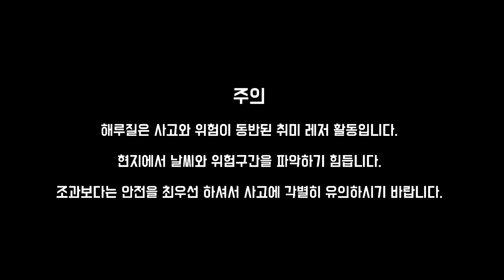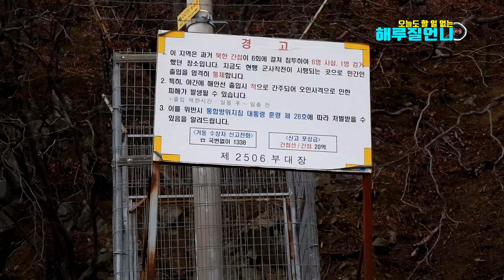해루질 포인트로 소개된적 없는 비석바위!! 영흥도에서 진짜를 찾아나서다.[해루질언니]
영흥도에는 유명 낚시 포인트가 많습니다.
또한 숨겨진 해루질 포인트도 있겠죠~
꼭 한번 해루질 하러 가 보고 싶었던 곳 바로 비석바위입니다.

※ 체크 ※
이곳 장경리 해수욕장은 갯벌체험장으로 운영 되는 곳입니다.
포인트 입장을 위해서 환경보증금을 내고 입장할 수 있습니다.

갯벌체험으로 입장료 팔천원 / 장비대여 이천원/ 낚시꾼 입장료 일천원 을 받고 있습니다.

체험장은 운영하는 트랙터를 타고 조개등을 잡습니다.
하지만 갯벌체험 하는 곳과 비석바위 위치는 전혀 다른 곳입니다.
꼭 입장료 팔천원을 내고 비석바위를 갈 수 있는건지가.. 의문입니다. -_ -

하지만 해루질언니는 이곳이 다양한 조과를 얻을 수 있는 지형임을 직접 눈으로 확인했습니다!
영상 속 마지막 반전도 끝까지~ 확인하세요^^

* 이 영상은 어민 통제하에 지형탐사만을 담은 영상입니다.

- 干潟釣り
- pesca de marea
- das Wattenfischen
- pesca fangosa
- câu cá trên bãi lầy
- การตกปลา
- geragai
- الصيد المد والجزر المسطحة
- टिडल-फ्लैट माछा पकडने
- Tidal- ბინა თევზჭერის
- Tidevannsfiske
- Tidevandsfiskeri
- Peshkimi me baticë
- Peshkimi me baticë
- Pesca de maré
- Tidevandsfiskeri
- propensity for props
- Azu ugbo ala
- Tidal-flat fishing